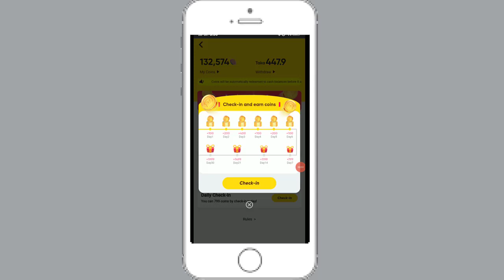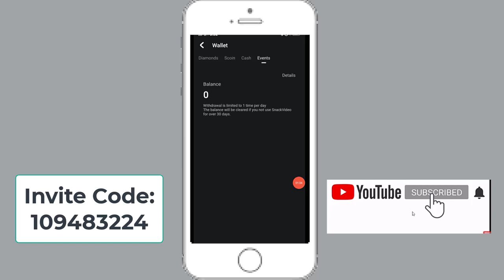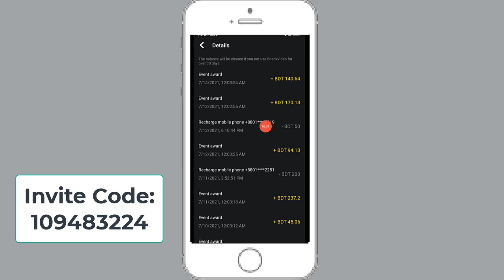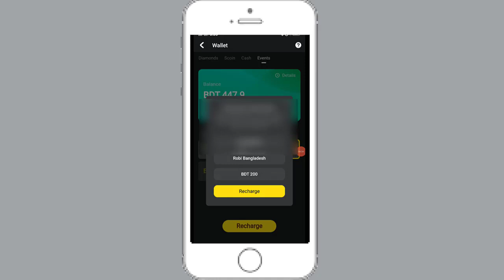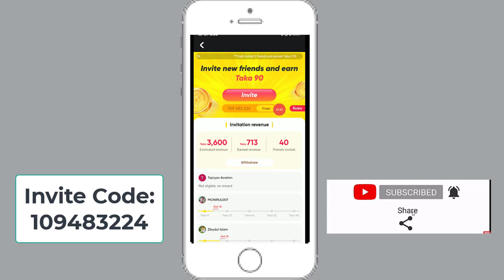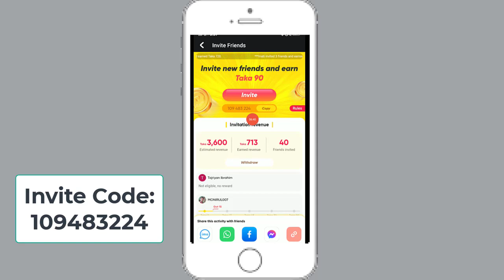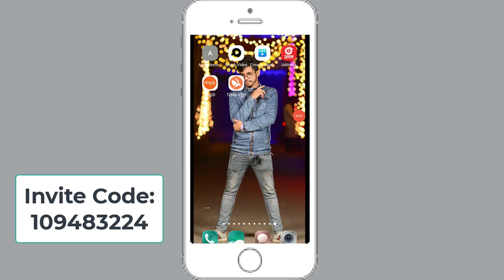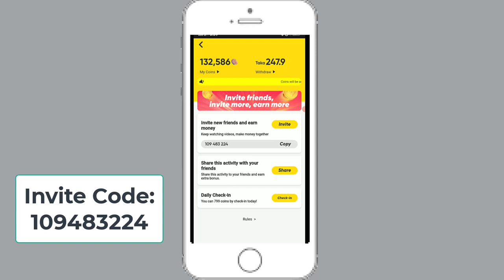Snack Video Apps Live Withdraw || ভিডিও দেখে টাকা ইনকাম করুন || TechMaster | MR Tech Doctor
Snack Video Apps থেকে টাকা ইনকামের কৌশল জেনে নিন এই ভিডিও থেকে।

আমার প্রতিটা ভিডিওতে কিভাবে মোবাইল এবং লেপটপ দিয়ে অনলাইন থেকে আয় করতে হয় সে বিষয়ে পুরো পুরি শিখানো হয়। এবং আমি আমার প্রতিটা ভিডিওতে কিভাবে অনলাইন থেকে ঘরে বসে টাকা আয় করা যায় সে বিষয়ে শিক্ষা দিয়ে থাকি। আশা করি সবার উপকারে আসবে।
This video has taught you how to make money online with mobile. And in each of my videos, I will teach you how to make money online from home. I hope everyone will benefit.

You can get Outsourcing Procedure Video lesson here. You also get total Outsourcing Guideline & Total Outsourcing Solution. By learning these video tutorial u must Earn 30/40 thousand Taka per month.

We will teach you all kinds of ways to earn from online. Work in all the market places. Get all the strategies to work on all platforms that have FACEBOOK, YOUTUBE, FIVEER, UPWORK, FREELANCER, And More.

⚫YOUTUBE MARKETING
⚫FIVERR MARKETING
⚫VIDEO EDITING (CAMTASIA, FILMORA, ADOBE PREMIERE PRO)
⚫INTRO ANIMATION (ADOBE AFTER EFFECTS)
⚫APP (ANDROID STUDIO

ring id দিয়ে টাকা আয়, ring id দিয়ে টাকা আয় করার নিয়ম 2021, ring id cash out, ring id community job, ring id income, ring id দিয়ে টাকা আয়, How To Make Money Online From Ring Id App, RingID Make Money Ring id Income App, ringID Community Job এ জয়েন হওয়ার আগেই সাবধান | ringID Community Job | ringID | , ringID Vs SPC কোথায় ইনকাম বেশি | কোন কোম্পানি কতদিন থাকবে , Ring ID দিয়ে টাকা আয় ২৬৪০ টাকা "প্রমাণসহ", Ring ID Community Job Preparing Problem | ring ID Community Job এড দেখতে সমস্যা | Ring ID Preparing, Ring ID Community Job Payment Prove.রিং আইডি কমিউনিটি জব পেমেন্ট প্রুফ। 2021, spin to win online earning bangla tutorial , online earning bangla tutorial 2021, Make Money Online Just Watching Video.Online Income Bangladesh 2021.Freelancing in Bangladesh 2021, ফ্রিল্যান্সিং শিখুন - কিভাবে মাসে আয় করবেন $10,000- $20,000 USD - Freelancing Tutorial Bangla, 100k Special (Revealing ALL my Income Sources) - আমি কি করি? - এবং এজন্যই আপনার ব্যবসা করা উচিত, যাদের কে আমি আমার কোম্পানি তে নিতে আগ্রহী: How do I Hire People?১ মিনিটে ৪০০ টাকা বিকাশে নিন || Bangladeshi Best Online Income Apps 2021 | New online income Apps